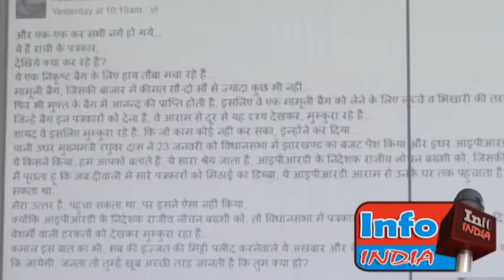Khari-Khari_Krishna Bihari Mishra with Rajeev Sinha_Info India_Ranchi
Krishna Bihari Mishra, a well known journalist of Jharkhand and Bihar belongs to different media houses at different times. He has always been in controversy for his hard-hitting journalism. Now he is again facing opposition for his latest post on social media about the chaos by the local journalists of Ranchi that happened at "Jharkhand Vidhan Sabha" premises. His post says,"और एक-एक कर सभी नंगे हो गये...
ये हैं रांची के पत्रकार,
देखिये क्या कर रहे है?
ये एक निकृष्ट बैग के लिए हाय तौबा मचा रहे हैं...
मामूली बैग, जिसकी बाजार में कीमत सौ-दो सौ से ज्यादा कुछ भी नहीं...
फिर भी मुफ्त के बैग में आनन्द की प्राप्ति होती है, इसलिए वे एक मामूली बैग को लेने के लिए लूच्चे व भिखारी की तरह हरकते कर रहे हैं...
जिन्हें बैग इन पत्रकारों को देना है, वे आराम से दूर से यह दृश्य देखकर, मुस्कुरा रहे है...
शायद वे इसलिए मुस्कुरा रहे है, कि जो काम कोई नहीं कर सका, इन्होंने कर दिया...
यानी उधर मुख्यमंत्री रघुवर दास ने 23 जनवरी को विधानसभा में झारखण्ड का बजट पेश किया और इधर आइपीआरडी ने पूरे विधानसभा में रांची के सभी बड़े प्रतिष्ठानों के अखबारों और चैनलों के पत्रकारों को लूच्चा व भिखारी करार दिया...
ये किसने किया, हम आपको बताते है, ये सारा श्रेय जाता है, आइपीआरडी के निदेशक राजीव लोचन बख्शी को, जिसकी खुराफाती दिमाग ने ये सारा कार्य कर दिया...
मैं पूछता हूं कि जब दीवाली में सारे पत्रकारों को मिठाई का डिब्बा, ये आइपीआरडी आराम से उनके घर तक पहुंचाता है, तो क्या यह एक मामूली बैग, जिसके लिए विधानसभा में पत्रकार भिखारियो की तरह हरकतें कर रहे हैं, उनके घर तक नहीं पहुंचा सकता था...
मेरा उत्तर है, पहुंचा सकता था, पर इसने ऐसा नहीं किया,
क्योंकि आइपीआरडी के निदेशक राजीव लोचन बख्शी को, तो विधानसभा में पत्रकारों को नंगा करना था, उसने कर दिया और पत्रकार नंगे हो गये, जरा देखिये नीचे में एक फोटो, जिसमें आइपीआरडी का निदेशक राजीव लोचन बख्शी, कैसे पत्रकारों के इस बेशर्मी वाली हरकतों को देखकर मुस्कुरा रहा है...
कमाल इस बात का भी, सब की इज्जत की मिट्टी पलीद करनेवाले ये अखबार और चैनलवाले अपनी इस गंदी हरकतों को न तो छापे और न ही दिखाया, शायद उन्हें लगा कि छापेंगे और दिखायेंगे तो उनकी इज्जत चली जायेगी, अरे तुम्हारी इज्जत है कहां कि जायेगी, जनता तो तुम्हें खूब अच्छी तरह जानती है कि तुम क्या हो?"
Mr. Krishna Bihari Mishra is now candid with Info India and explained the facts of his post.

Editor :-  Mr. Rajeev Sinha & Vivek Kumar
Reporter - Mr. Rajeev Sinha
Camera Person - Joy Aditya Murmu